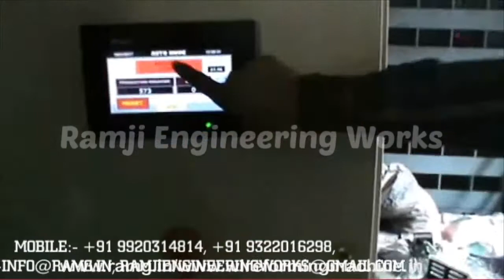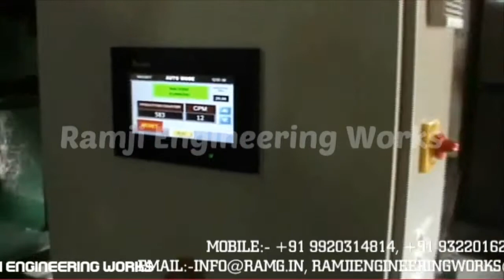Milk Can Jar Handle Machine With Servo Motor & PanelBoard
We, Ramji Engineering Works, are an organization involve in manufacturing & suppling a wide range of Wire, Handle, Nail & Spring & Pin Making Machine. This range is widely appreciated for its longer service life & performance.

Address - Unit No.30, Sethia Industrial Park, Vilage Waliv, Near Golden Tulip Hotel, Off N.H.No.8, Vasai East, District – Palghar- 401208